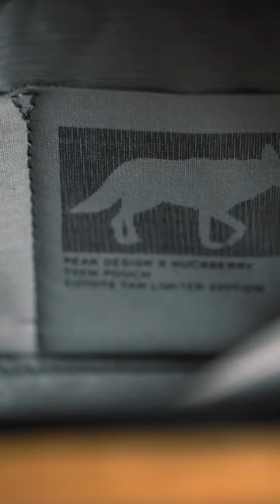Huckberry x Peak Design Tech Pouch Unboxing!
How I get my music!

My Video Production Equipment
Main Camera
Main Lens
Main Mic
Voiceover Mic
Main Light